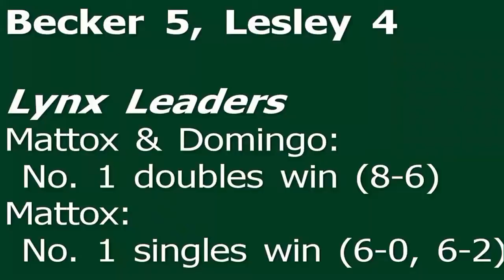Men's Tennis: Mattox, Domingo earn doubles win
Lesley University's Nick Mattox and Christian Domingo earn an 8-3 No. 1 doubles win over Becker College in New England Collegiate Conference men's tennis play.